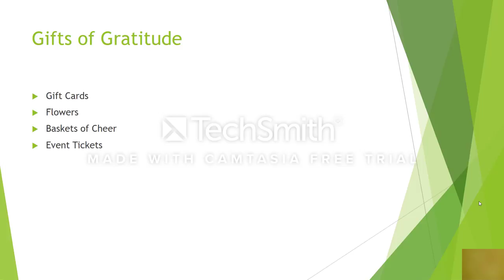Attentions Realtors! Expand & Duplicate Your Book Of Business Easily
By extending a gift of gratitude to our clients we have an opportunity to open doors to more income through more then just referrals. In this short video, I explain how simple it is to expand, as well as duplicate, your book of business. for more info.